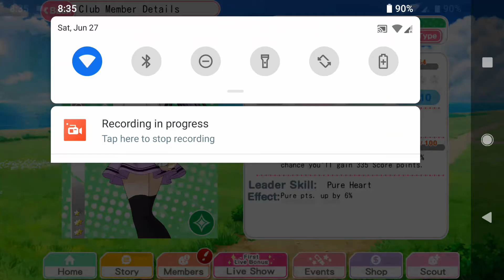LLSIF - 20 free 10+1 scouts? N-not like I needed your cards anyway, KLab...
Tsundere title is tsundere for a reason lol. 10 on Muse and 10 on Aqours btw. I swear they keep going at it and it should count as a summer campaign instead of the 6th anniversary smh KLab. Can't complain about the pulls themselves though, 220 is a lot of stickers in a short period of time at the bare minimum. The idolizations did take a while though so skip about 10 minutes from the last scout if you just want to listen to my 5 minute ramble at the end. I did also tally up the pulls here too, just a basic summary, so I hope it's somewhat interesting to look at.